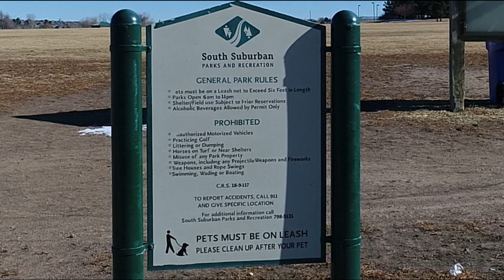An Ironic RTH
Just thought I'd try and confuse my bird. Fly it home, lose signal, watch it fly to the park.  LOL